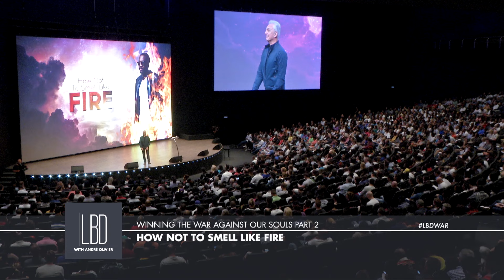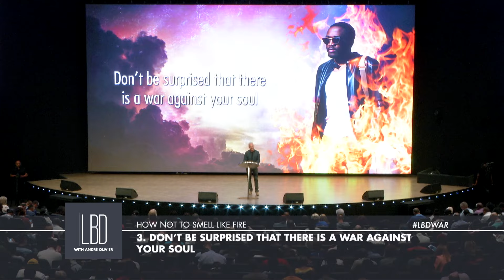Winning The War Against Our Souls Part 2 - How Not To Smell Like Fire (Webisode)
1 Peter 2:11-12 speaks of a war that is waged against our souls, and we need the right tools to win this war. In this series Ps André gives us keys to live right in order to fulfil God's purposes for our lives.